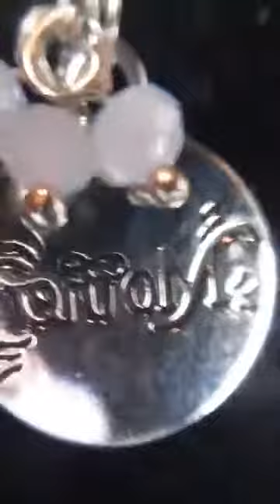Welcome to the Triwizard tournament …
Welcome to Mana May's three Gems 💎💎💎Paparazzi Accessories💎💎💎
$5 shipping if out of town and buy less then 5 pieces I ship to all US states
💍💎Lead and Nickel Free💎💍
🎉🎊 Remember to earn Mystery Hostess tickets !!!🎊🎉
Comment blingparty to host a party
*I own no rights to music playing in background*
New LIVE game
I have a new game for everyone to play on my LIVE shows if you like a piece comment with a different heart emoji for every part that you like
Color of metal 💙
Color of gems 💚
Size of jewelry 💛
Type of jewelry 🧡
Over all look ❤
Thank you Love you and God bless you